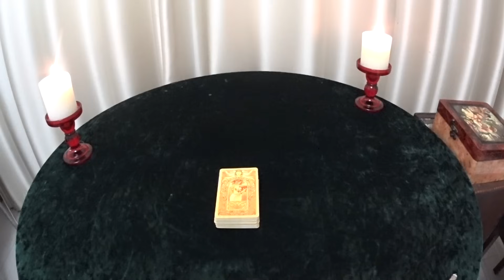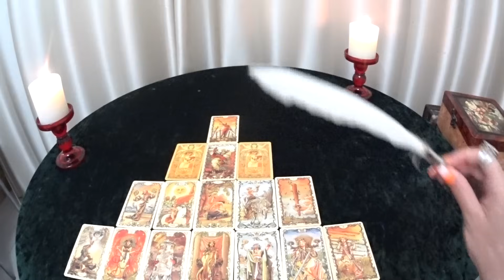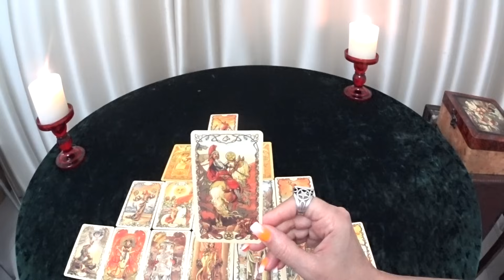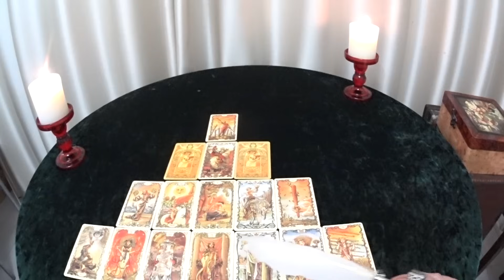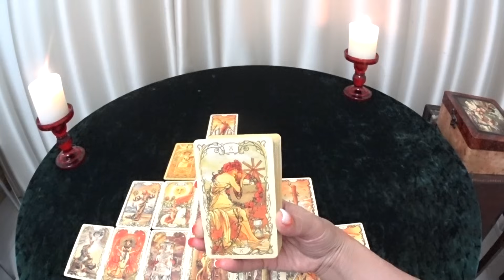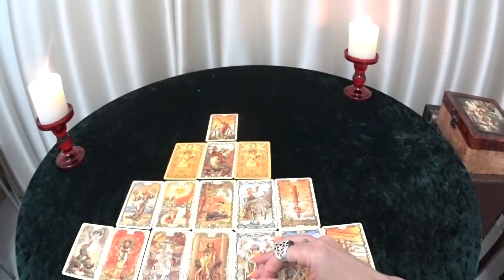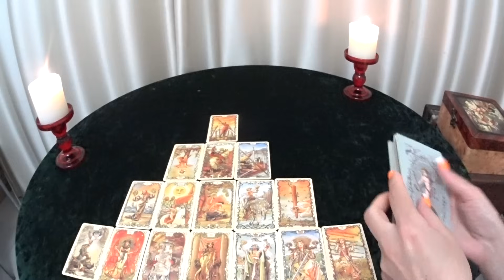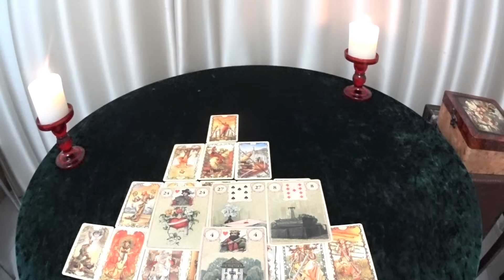ГОРОСКОП БЛИЗНЕЦЫ С 03 ПО 09 ИЮНЯ НА НЕДЕЛЮ. 2024 ГОД